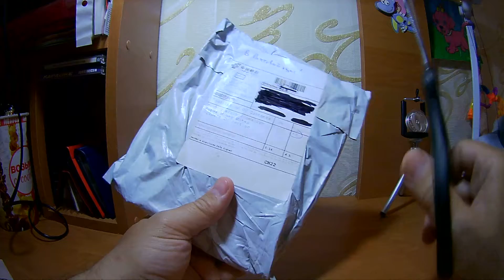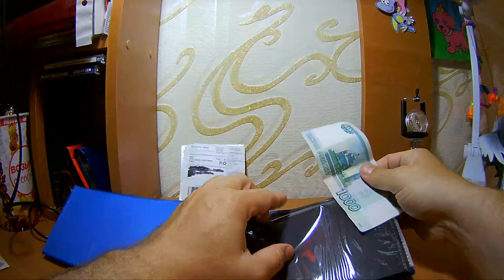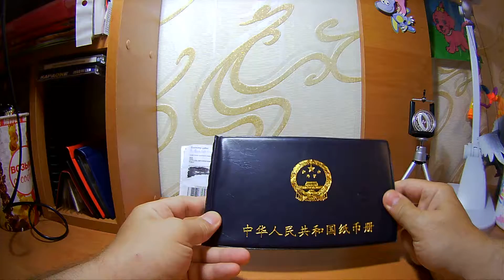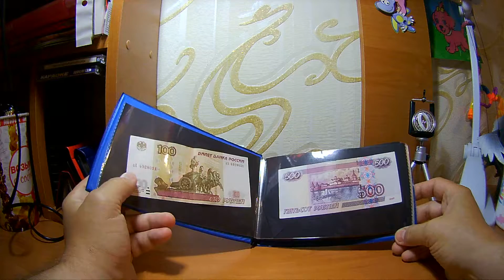альбом для бумажных денег, банкнот, купюр, заказать доставка бесплатно трек не отслеживается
Для возврата от 7% до 15% денег от покупки товара на Алиэкспресс, зарегистрируйтесь на Деньги можно выводить на счет мобильного телефона или пластиковой банковской карточки.
Альбомы для хранения монет и бумажных денег
Коллекционирование монет и бон, как и любое явление человеческой жизнедеятельности, имеет свою историю и свои особенности.
Настоящий нумизмат, с появлением первых экземпляров своей коллекции, сразу же задумывается над способом сохранности монет и бон. Идеальный вариант в обоих случаях – купить альбомы для хранения монет и бумажных денег.
Альбомы для хранения монет
Для нумизмата важен не только поиск интересующего экземпляра в коллекцию, но и его дальнейшая сохранность. Альбомы обладают целым рядом важнейших функций для сохранности монет и для более комфортного просмотра коллекции.
Альбомы защищают монеты от воздействия солнечных лучей, излишней влаги и пыли. Позволяют систематизировать коллекцию. Монета, находящаяся в альбоме надежно зафиксирована клапанами и это обеспечивает защиту от повреждений. Да просто-напросто – коллекцию, находящуюся в альбоме удобнее перемещать.
Альбомы бывают листовые – самые простенькие и, соответственно, дешевые. Планшетные – идеально подходят для серийных коллекций. Зачастую, такие альбомы и выпускаются для определенной серии монет. И самые дорогие – подарочные. Подарочные альбомы выполнены в натуральной кожи, может быть нанесена позолота, гравировка – отличный вариант, чтобы хранить в них жемчужины коллекций.
Альбомы для хранения бумажных денег
Бумажные деньги еще более капризны в хранении, чем монеты. Альбомы, предназначенные для бон, выпускаются с листами и без оных, различной толщины и объемом страниц, с футлярами для хранения самого альбома.
Внутри альбомов для бумажных денег содержатся листы для банкнот любого размера. Во многих альбомах предусмотрена возможность подписывать экземпляры коллекции, не повреждая их.
Если вы хотите защитить свою коллекцию банкнот от посторонних взглядов – можно приобрести альбом с кодовым замком.
Где купить альбомы для коллекционирования?
Хранение монет и купюр в специальных альбомах, сделает просмотр вашей коллекции более удобным и безопасным, да и сама коллекция будет выглядеть презентабельнее.
Ассортимент нашего интернет-магазина порадует своим выбором любого, самого капризного покупателя. Вы сможете найти подходящий экземпляр для себя или в подарок заядлому коллекционеру.